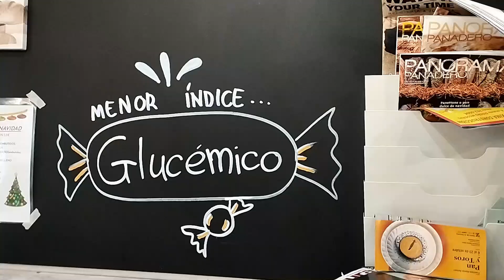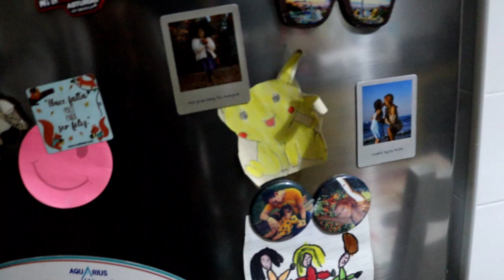VLOGMAS/ Navidad en el hogar/ OBRADOR/ ROSCON DE REYES/ Vir Granados 2022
▷LA WEB DE LAS BELLEZONES